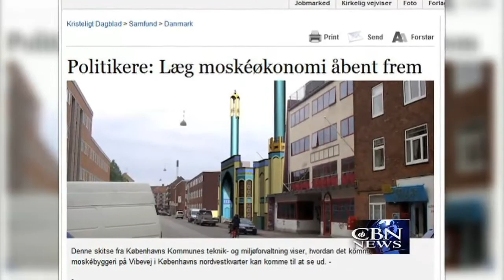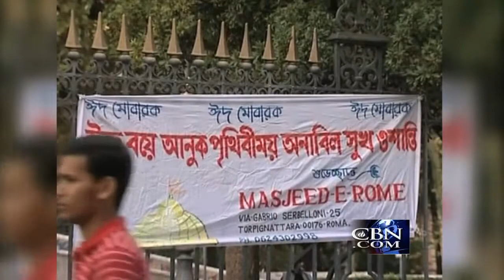Mega Mosques in Europe. HD720.